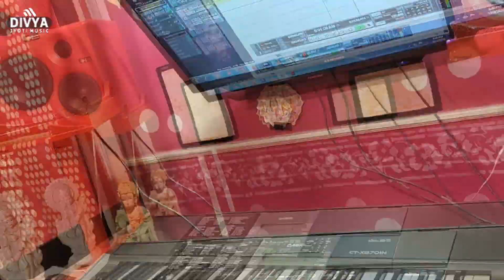New_Year_Song_2021 !! नया साल मनावे चल ये जानू नैनीताल चले के !! Shashi Sharma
Album :- Naya Sal Manawe
Song :- Naya Sal Manawe
Singer :-Shashi Sharma
Lyrics :-Divyansh Kumar

Managed by :- Minerwa Digital Pvt. Ltd. 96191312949/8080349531